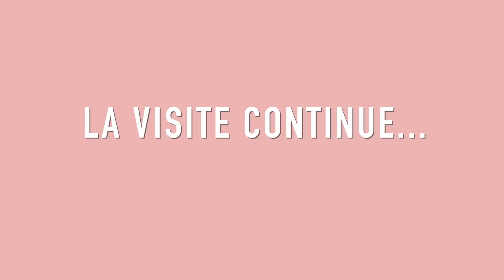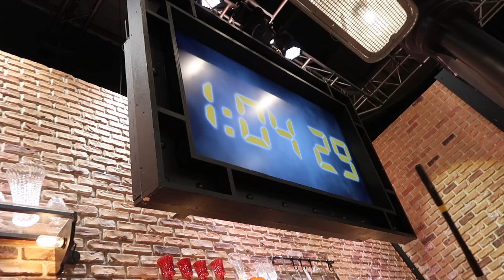J'AI RENCONTRÉ PHILIPPE ETCHEBEST A TOP CHEF !! OMG !!!!!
J'ai passé une journée magique des étoiles plein les yeux !

TOP CHEF est diffusé en ce moment sur M6, les mercredi à 21H.
En cette période de confinement, c'est un super divertissement même en replay !

Restaurant MANSAE, de l'ancien candidat Thibault Sombardier (Michelin 2020)

MERCI TOP CHEF, M6, Soeurette Productions et la FFF.

Ma tunique est de la collection H&M studio
Pantalon simili cuir Bohoo
Shoes Aldo